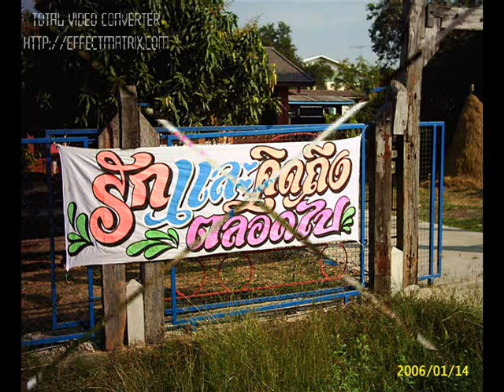มศ.3 ย้อนรอย (ปัญญา มีลักษณะ)